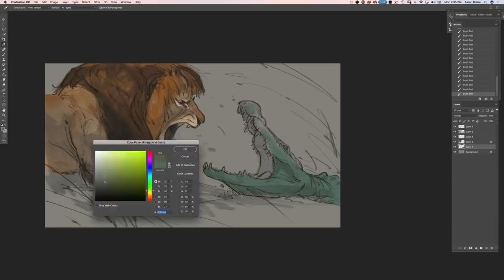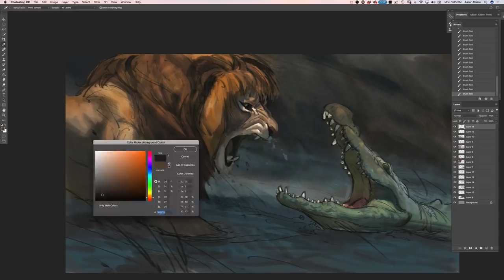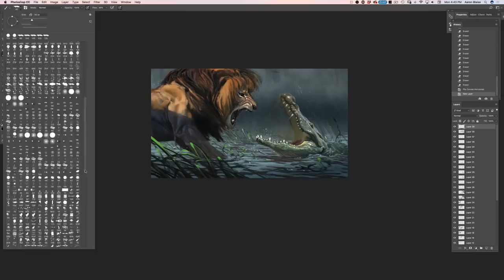Photoshop - Digital Painting - The Crossing Guard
The other day I was inspired as I was watching Disney's African Cats. In the documentary there was a scene where a male lion was taking on a couple of crocodiles at the river's edge. It was so dramatic to see these two top predators facing off. I had to paint my own version of it!